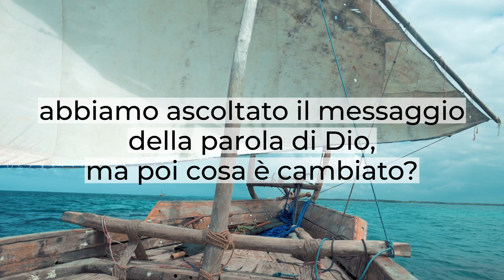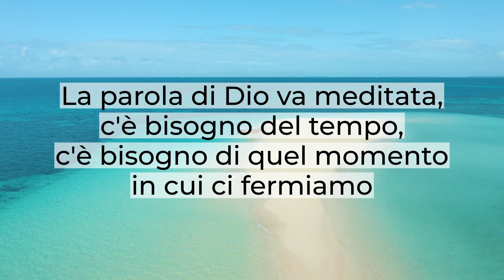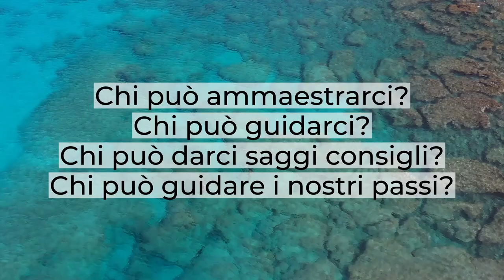"L'importanza della Parola di Dio" - Breve Riflessione - Daniele Ramunno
La parola di Do ci incoraggia ad accostarci a questa parola che ha autorità ancora oggi per aiutarci a
vincere ogni paura, ogni situazione che imperversa nella nostra vita.
Noi possiamo rimanere fiduciosi perché il Signore si prende cura di ciascuno di noi!
È necessaria che ci sia una verifica nella nostra vita quando davanti al messaggio della parola di Dio
chiudiamo la Bibbia o ritorniamo alle nostre case e magari possiamo dire:
"È stato bello stare alla casa del Signore, abbiamo lodato il Signore insieme, abbiamo ascoltato il
messaggio della parola di Dio, ma poi cosa è cambiato? Cosa sta cambiando? O cosa sta compiendo
quella parola che abbiamo udito, che abbiamo letto?"
Se tutto rimane come prima, se quella parola rimane solo ascoltata e non viene assimilata e praticata, il
rischio è di ritrovarci davanti a situazioni che sono più grandi di noi e di essere in pericolo, di perdere
addirittura la fede e la comunione con Dio.
La parola di Dio va meditata, c'è bisogno del tempo, c'è bisogno di quel momento in cui ci fermiamo.
La parola di Dio è potente, è autorevole, lo riconoscevano al tempo di Gesù e quanto più noi, chiesa
dell'Iddio vivente, dobbiamo riconoscere oggi quanto è potente, quanto è autorevole ed efficace questa
parola.
Non ne possiamo fare a meno, non possiamo respingerla con i nostri ragionamenti ma dobbiamo
chiedere al Signore che questa parola sia messa in pratica.
È per questo che la nostra relazione deve essere vissuta nell'amore, perché questo è il fondamento che
ci unisce e ci lega.
Chi può correggerci se tanti di noi non hanno più nemmeno i genitori naturali?
Chi può ammaestrarci?
Chi può guidarci?
Chi può darci saggi consigli?
Chi può guidare i nostri passi?
Chi può illuminare il nostro sentiero se non la parola di Cristo che opera efficacemente?